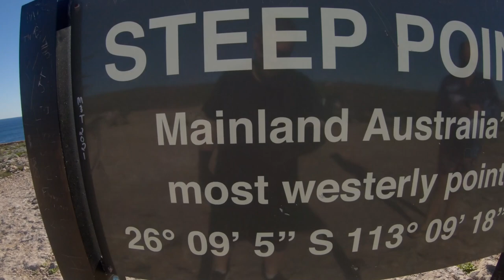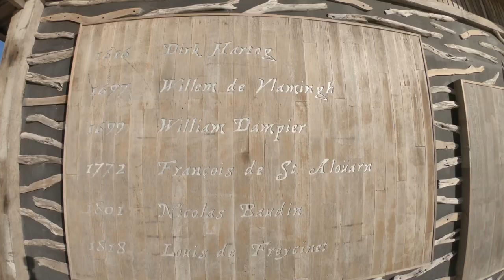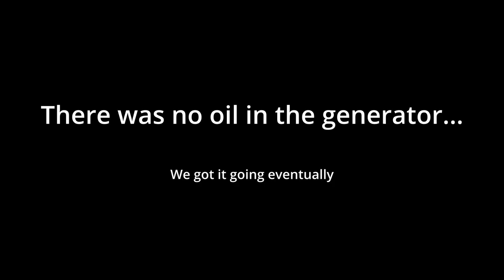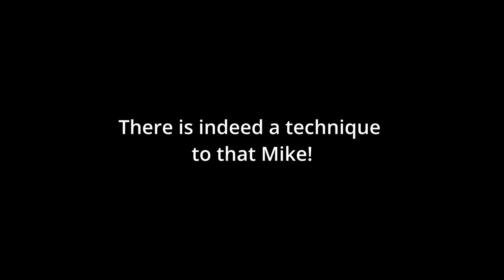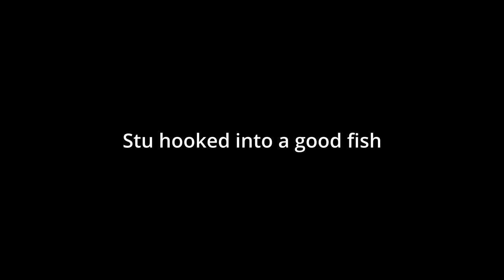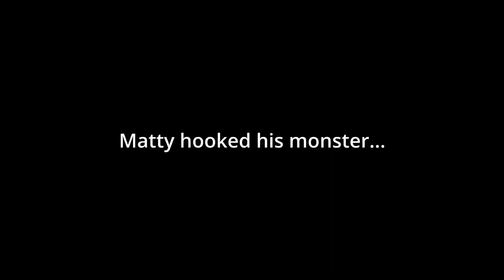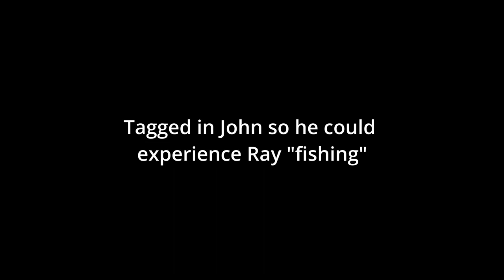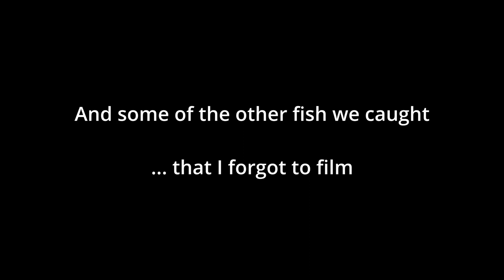Dirk Hartog Island - August 2021